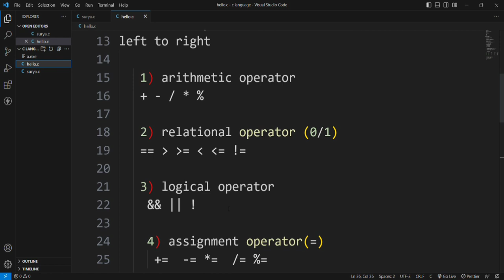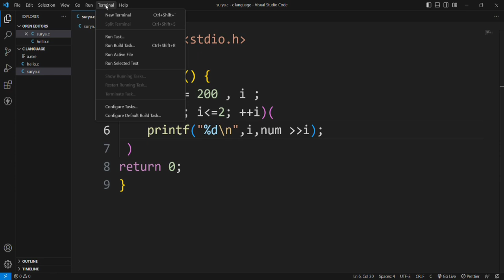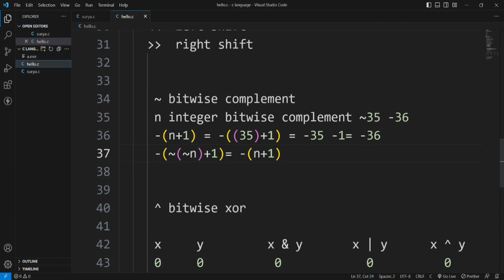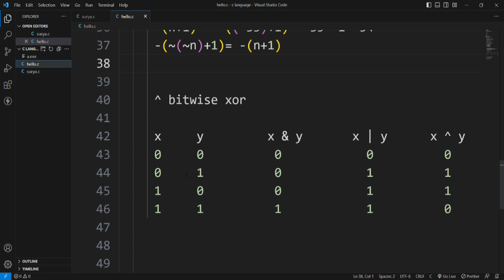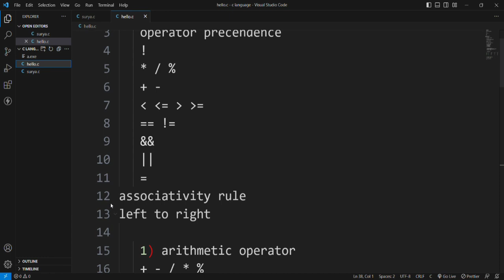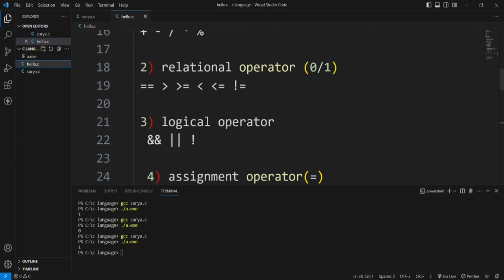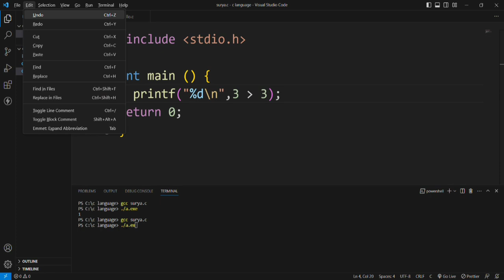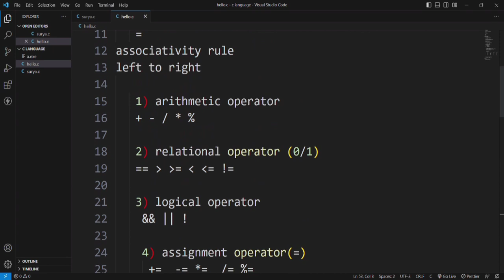Lecture 4| Types of operator in C language